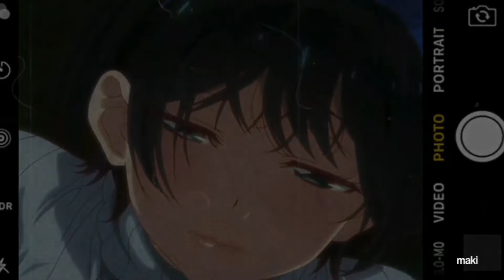ruka - wait a minute!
ac - dunno
ib - chipfly
programme - alight motion